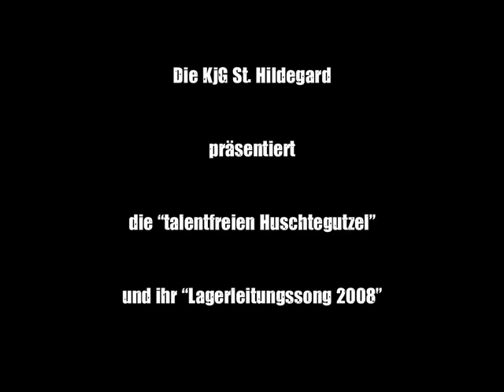Talentfreie Huschtegutzel - Der LL-Song 2008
Song der "Talentfreien Huschtegutzel" für "Was kannst du?" die Castingshow in Alf an der Mosel!